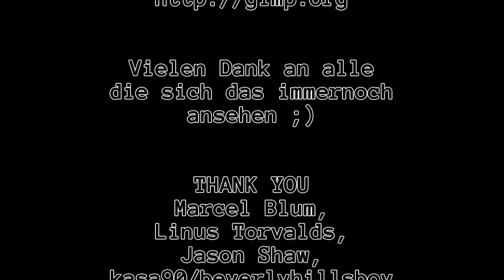Let's Play Minecraft: #0128 [Deutsch] - Steinviehzeugschlachter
Dies ist der einhundertachtundzwanzigste Teil meines Minecraft Let's Plays.